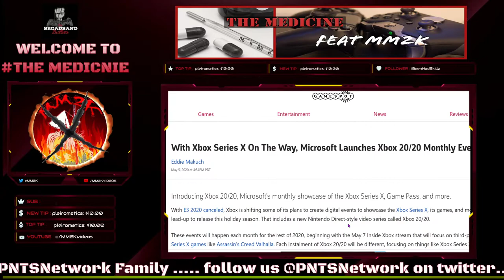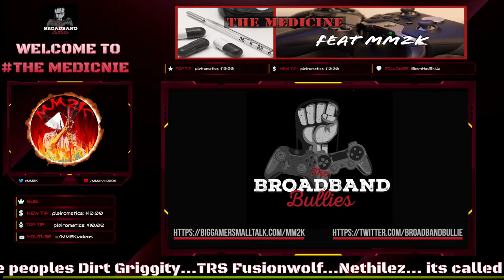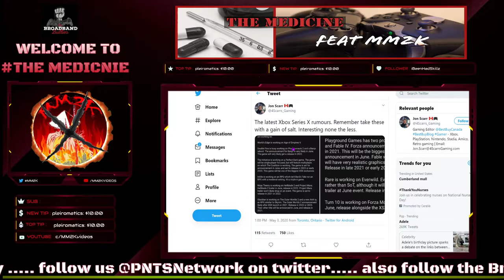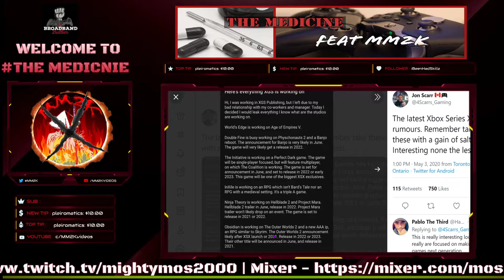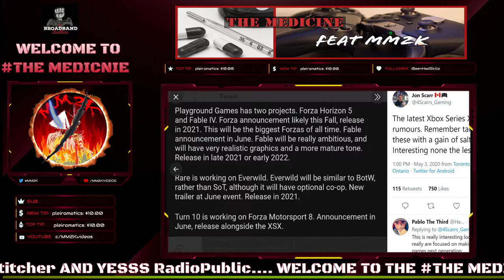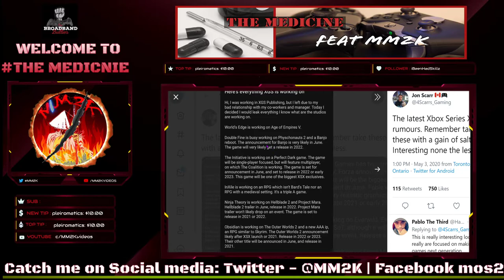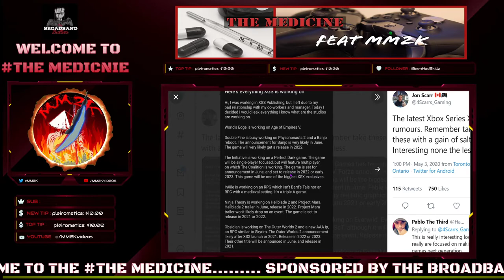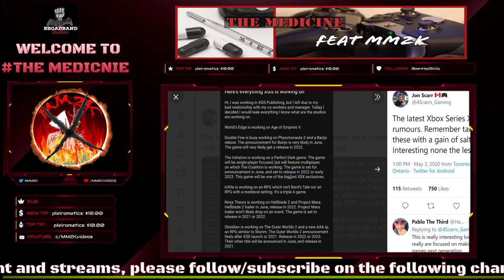WOW! Xbox Series X marketing getting BOLD. See how!